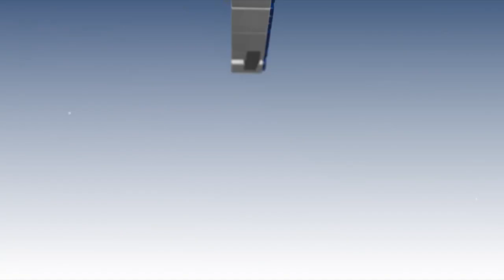【胆識過人】19/20 #68 跑馬地夜賽 — 第7場（5月6日）